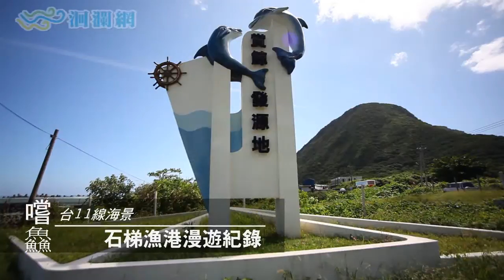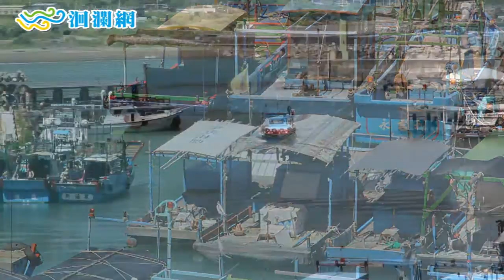花蓮景點-石梯漁港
石梯漁港在花蓮南方64公里，是位於石梯坪旁的一個純樸小漁港，景色原始寧靜優美，近來此地外海發現鯨豚出沒而引起學者的重視、碰究，是台灣賞鯨船的發源地，1997年台灣第一艘賞鯨船－海鯨號在這裡首航，由此搭賞鯨船出海，可鯨豚邂逅於海上，享受與鯨豚嬉戲的感覺。